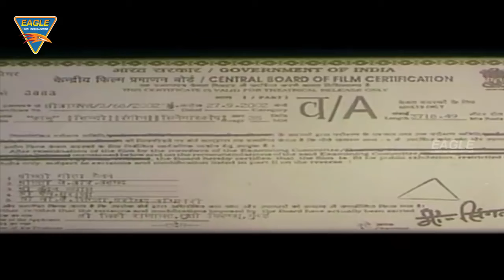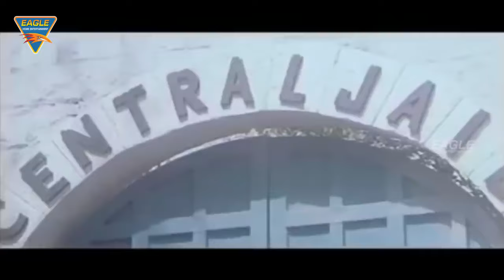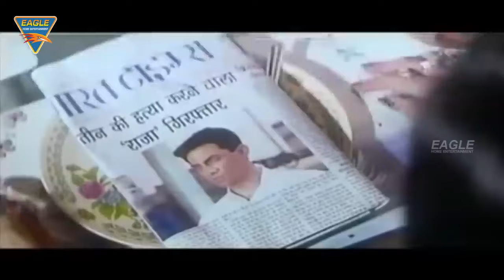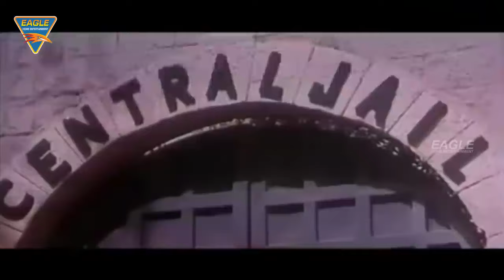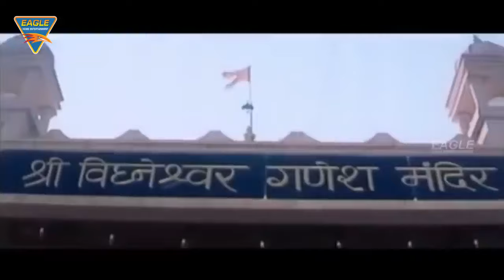Kaaboo Bollywood Hindi Full Action Movie | Faisal Khan, Rajat Bedi, Inder Kumar | Hindi Full Movies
Story:
Raja gets pawned into the gangster cosmos & goes absconding after killing Anna a mobster, seeking revenge for his brother's murder. Inspector Sidhant is assigned to bring in Raja, dead or alive.

Movie : Kaaboo
Starcast:  Faisal Khan, Rajat Bedi, Inder Kumar, Saadhika, Malini Kapoor, Sweta Menon & Others.